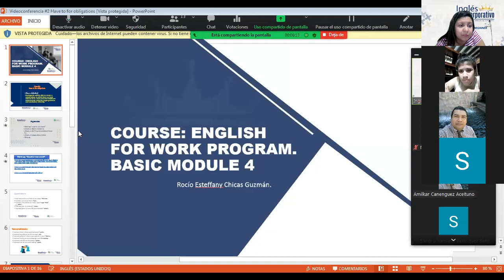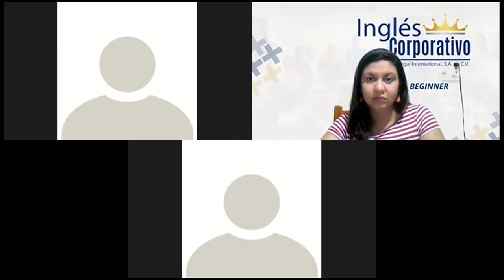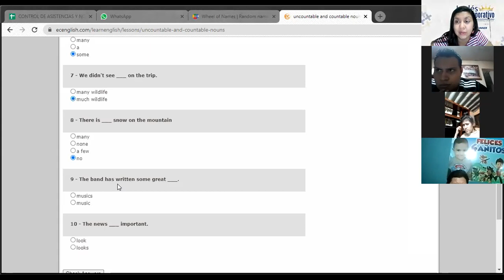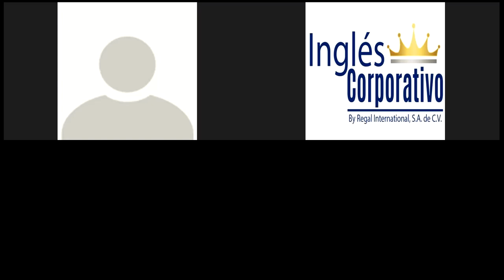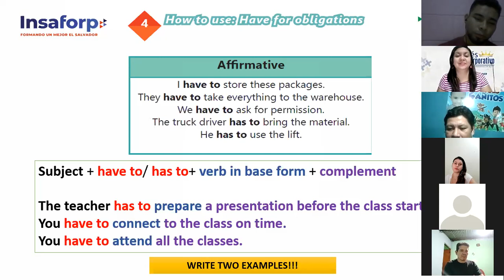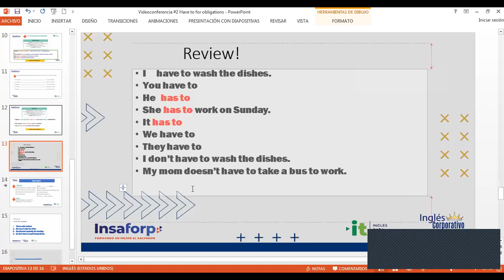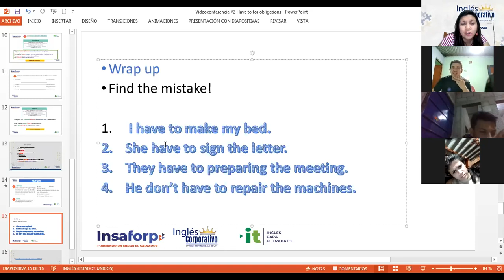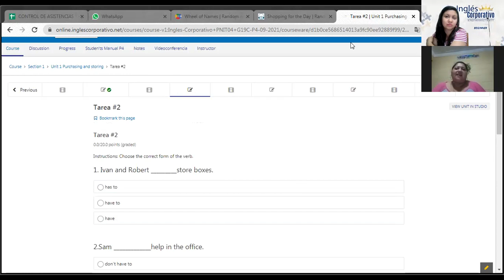Ingles Corporativo-Videoconference #2 Have to for obligations